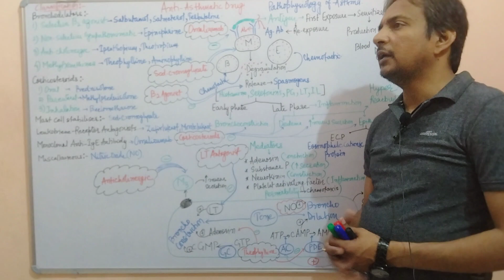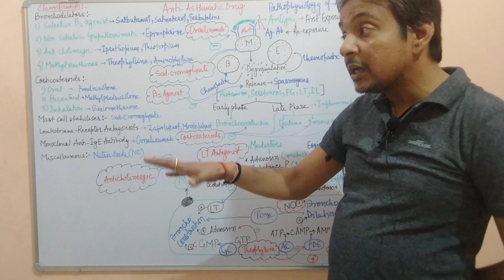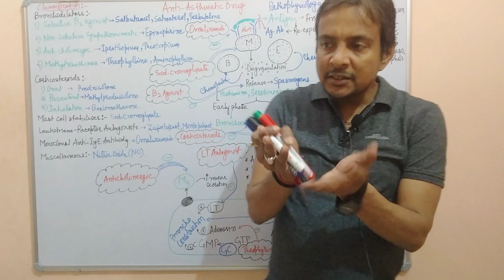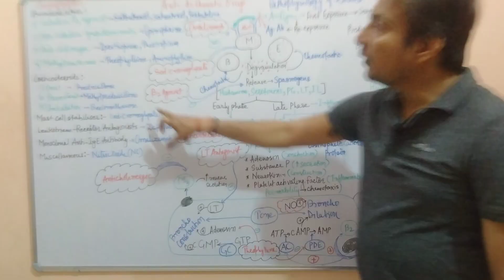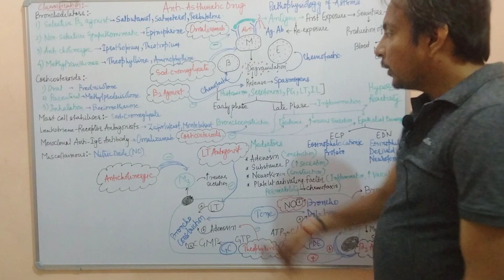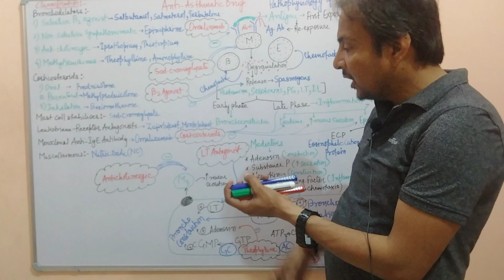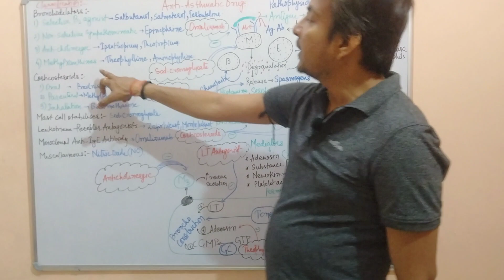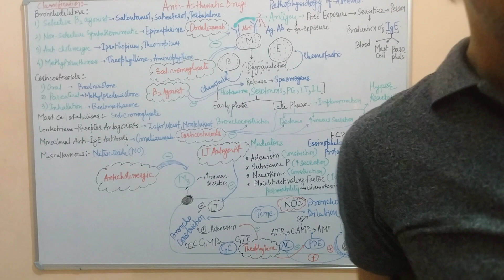Anti- Asthmatic Drugs Part 2 (Classification and Mechanism of Action)